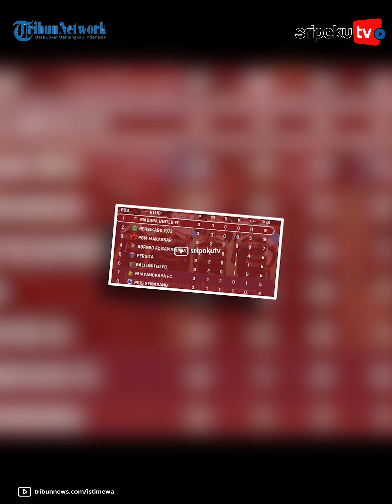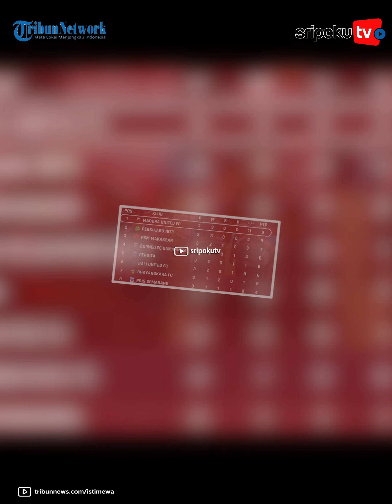Viral Aksi Bocah Salat di Tribun Penonton Saat Saksikan Madura United, Disebut Jadi Berkah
Madura united ketiban berkah, berkat bocah salat di tribun penonton saat Madura United melawan Persik di Stadion Gelora Ratu Pamelingan.

Dalam laga tersebut Madura United berhasil menaklukkan Persik dengan skor 1-0 dan kokoh di puncak klasemen Liga 1. saat itu di sela pertandingan bocah salat di tribun penonton tertangkap kamera.

Lihat informasi terkini bersama kami, di:

Palembang.tribunnews.com